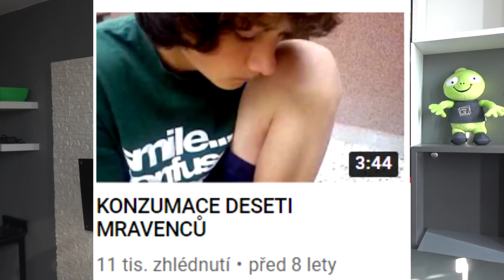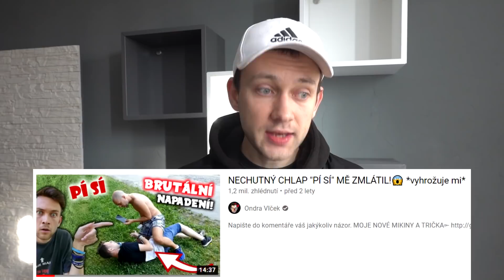MOJE NEJVĚTŠÍ KAUZY NA YOUTUBE! 😱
5.000 LAJKŮ = STORYTIME! 🤩

🎥TECHNIKA🎥
Kamera➤ Sony RX100 VI
Mikrofon➤ Přímo z kamery

©️ Ondra Vlček 2020